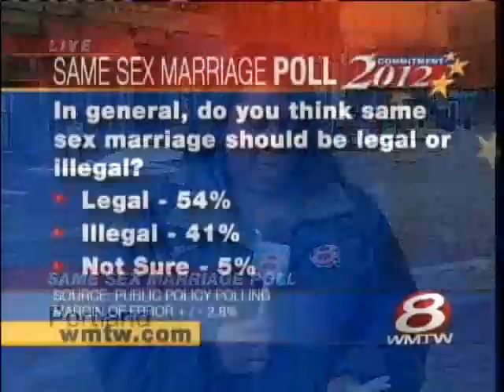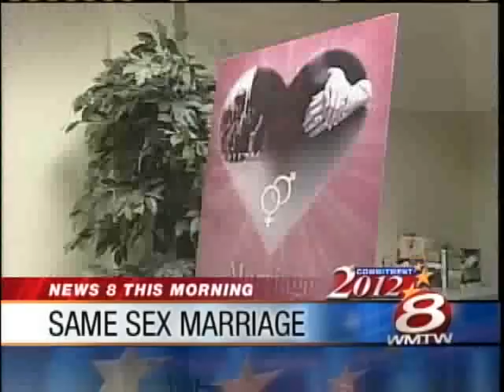Same Sex Marriage Poll Suggests Mainers Are Changing Their Minds About The Issue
A new poll suggests Mainers are changing their minds about whether same sex marriage should be legal.  News 8's Thema Ponton reports.